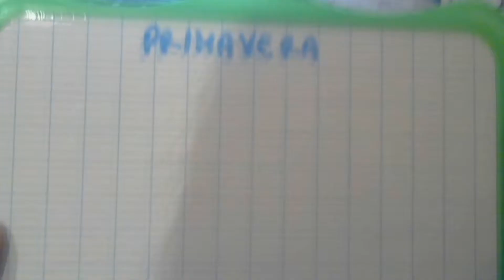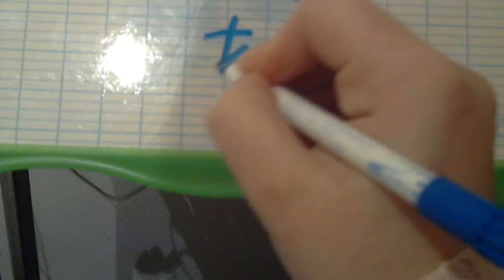Kanji, cosa sono...primavera, estate, inverno, autunno- かんじは何ですか。春、夏、秋、冬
Oggi impariamo le prime nozioni sui kanji e come si scrivono quelli di Primavera, Estate, Autunno, Inverno. (｡◕‿◕｡)